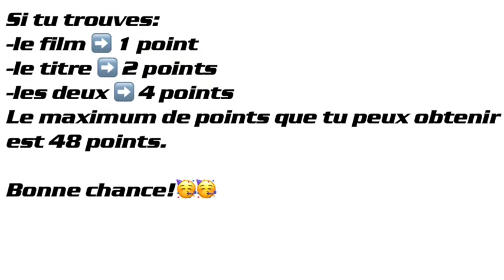Blind test DISNEY